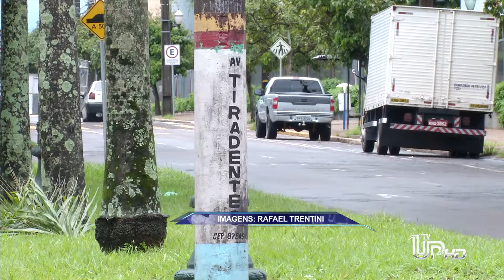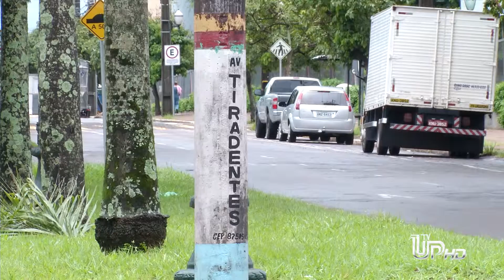UP NOTÍCIAS: CÂMERAS DE SEGURANÇA REGISTRAM ASSALTO EM JOALHERIA NO CENTRO DE UMUARAMA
Matéria exibida no UP NOTÍCIAS do dia 18/11/2015. Reportagem: Daiana Saraiva. Imagens: Rafael Trentini. Edição: Luiz Fernando Freitas